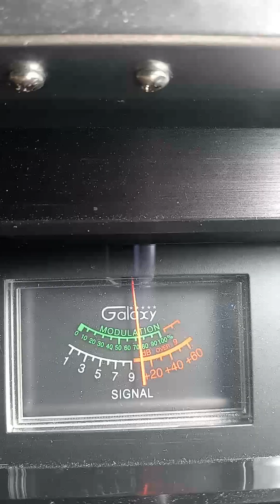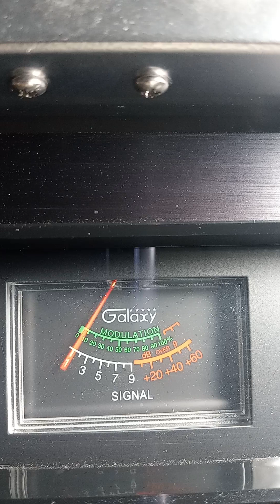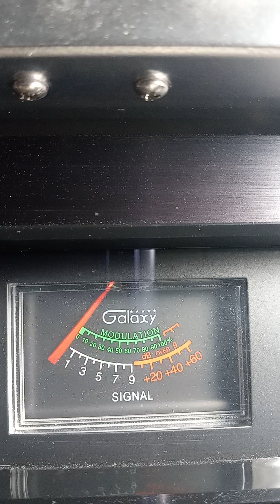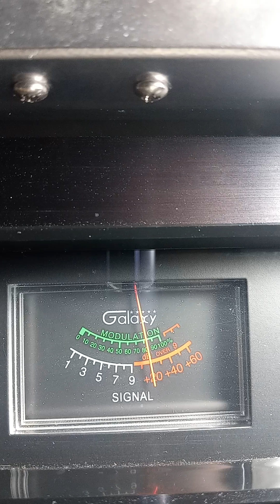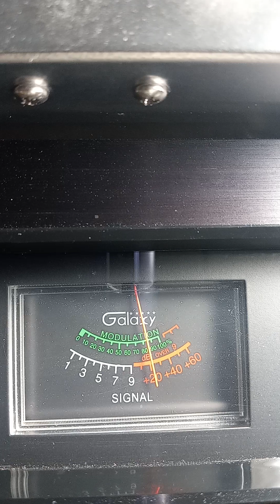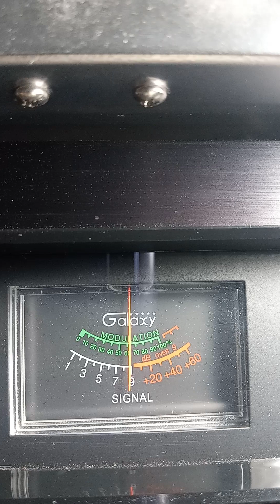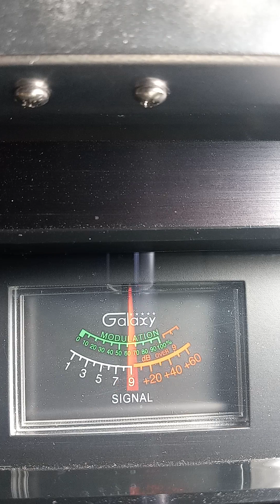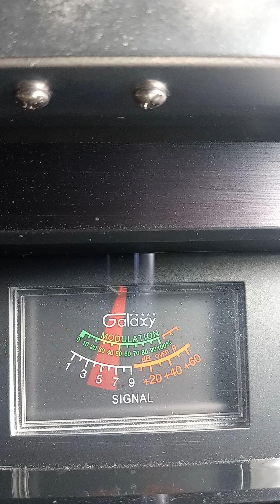Trinitron9. Bald eagle IL. 340 MO. Superman & Windjammer GA. 413 FL & Others making noise in my 20.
🍞 🌊 🏝 😎 ✌🏾 Saturday wave. Ch 6. 10:00 am..